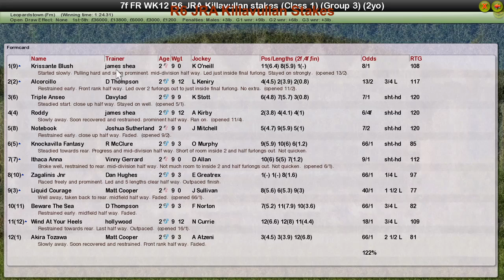FR WK12 R6 JRA Killavullan Stakes